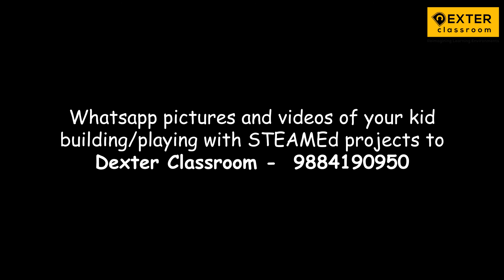DIY Paper Weaving | STEAM -ED Club | Dexter Classroom | Infinite Engineers